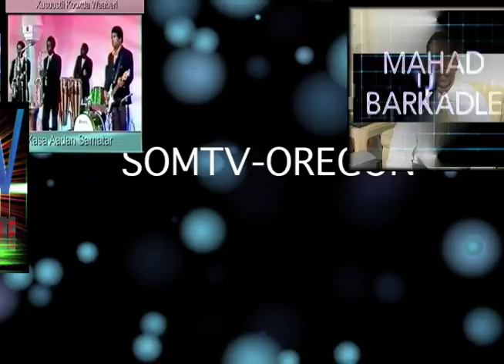somali tv news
Somali tv in Portland Or and Somali Stars of Portland interview